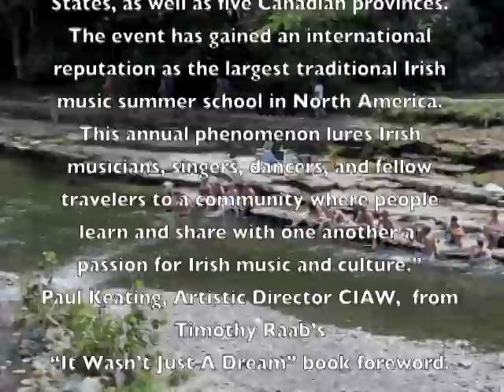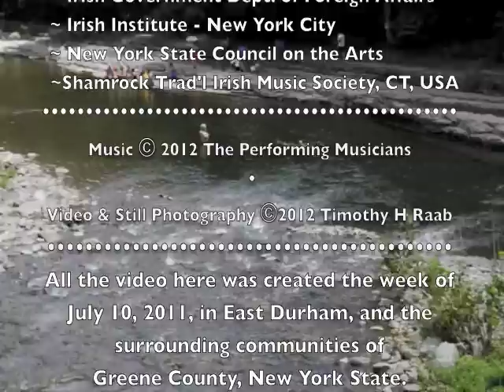Catskills Irish Arts Week 2011 #58 Pipers Delight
Benedict Koehler, Blackie O'Connell & Ivan Goff join musical forces in a special combined classes performance on Friday afternoon at the Yellow Deli.